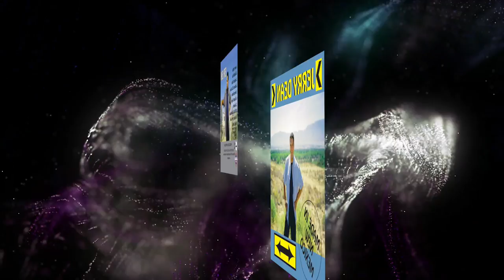Jerry Dean "El Vals De Las Mariposas"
Produced by : Jerry Dean

Musicians:
Al Hurricane Jr - Trumpet
Jerry Dean - Trumpet, Keyboards
Erika - Harmony Vocal
Gary Chavez - Drums
Donny Tesso - Bass
Abel Lucero - Guitar
Dave Brown - Sax